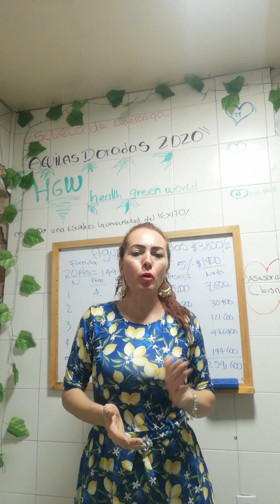¿que es Aguilas Doradas?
¡hola!
Mi nombre es Carolina duque y te invito a formarte como líder dentro de nuestra escuela de liderazgo aguilas doradas 2020, no trabajes más de manera individual a abandonado por tu auspiciador, has parte de nuestra familia y logra resultados efectivos en 90 días.